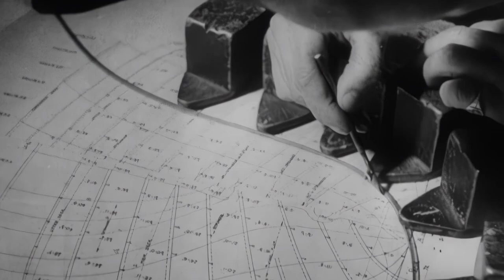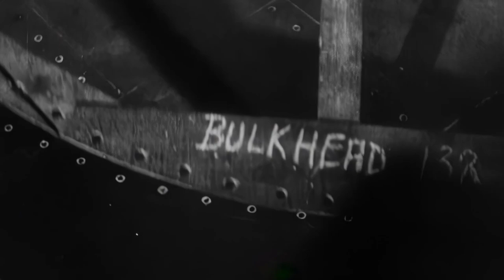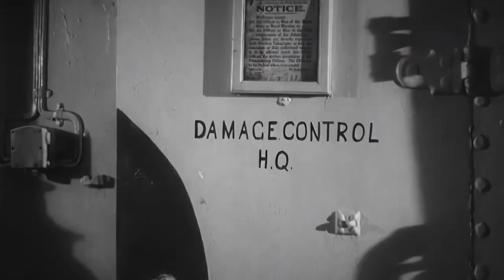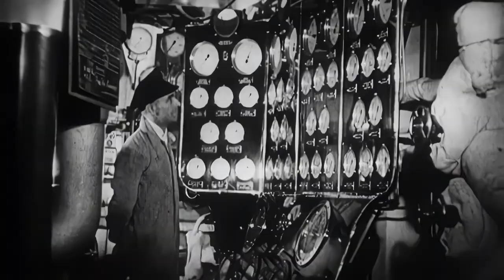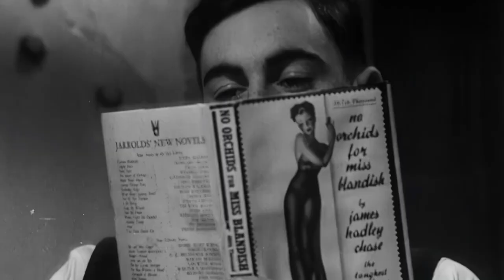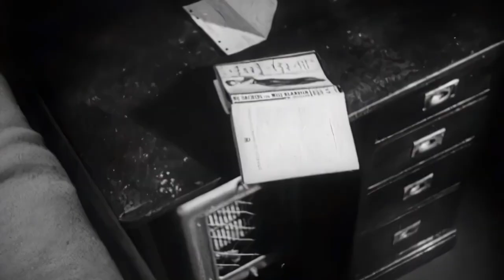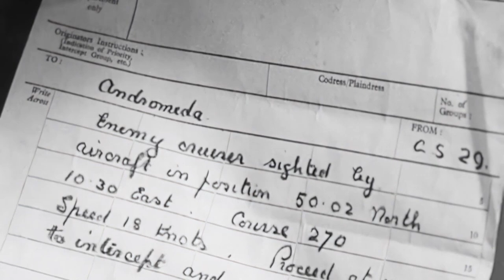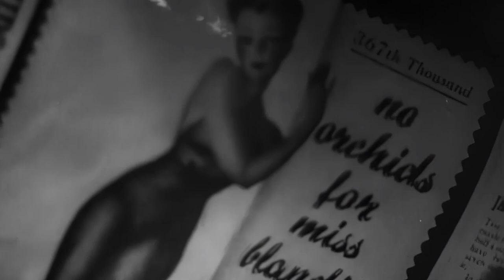Damage Control | A Story of Seven Sailors (1944)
This Royal Navy instructional film was released in February 1944 to emphasise the need among serving personnel to understand the potential consequences of even minor negligent acts. The narrative walks viewers through the considerations and efforts behind building a heavy cruiser. It then details examples - such as leaving paint, books, towels and posters unsecured - presented potential risks in an emergency scenario. It shows how the cumulative effect of these mistakes impaired the fighting efficiency of the fictional cruiser "HMS Andromeda", turning minor battle damage into a critical situation - and preventing the cruiser from moving to intercept an enemy vessel.